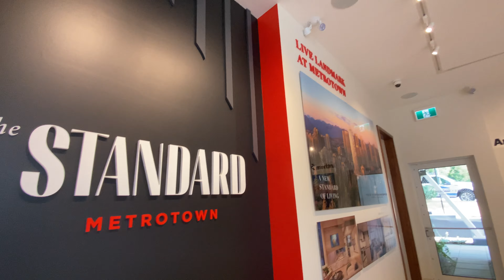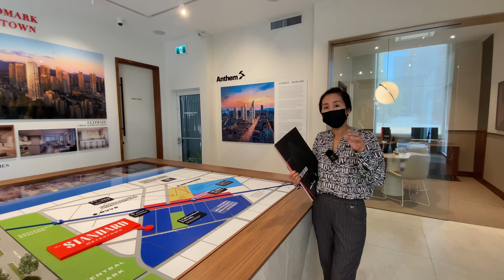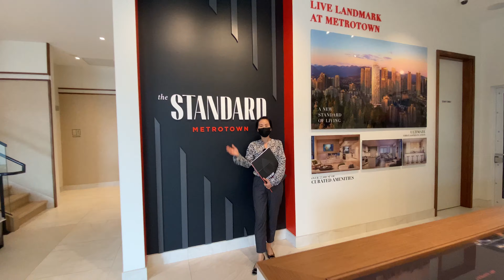Standard Anthem | 樓花預售 2021最新 Burnaby Metrotown | 臨近中央公園 天車站 購物中心 |不同高度景觀 | 戶型圖 Floor Plan 粵語 中文字幕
Standard Burnaby: Metrotown 2021年最新的樓花項目Standard By Anthem，有一房 兩房及三房多種戶型選擇。不同樓層如何選擇？Standard Anthem 樓花預售 Burnaby Metrotown ，臨近中央公園，天車站，購物中心 ，不同高度景觀 ，戶型圖 Floor Plan 粵語中文字幕。Standard 樓盤臨近Central Park中央公園 天車站 購物中心，生活 交通都極爲便利。
項目名稱：Standard
發展商：Anthem
建築設計：GBL Architects
室内設計：CHIL
建成日期：2025 底

如果您對瞭解更多溫哥華的地產資訊，歡迎訂閲我的頻道，隨時聯係我！

The Standard Metrotown将重新定义本拿比这个大都市的城市核心区。一个价值 4.6 亿美元的新家：节日、活动和音乐会应有尽有；36,000平方英尺美术馆：在这广阔的艺术画廊里感受艺术的薰陶；5 英亩户外广场和公园空间：以步行为中心的社区拥有丰富的开放公园空间和自行车道；
24 小时城市核心计划：将通过 Metropolis Mall 实现将街区与步行街相结合，并开发额外的住宅、办公和零售空间。
The Standard Metrotown精美的建筑线条营造出干净和简约的美感，CHIL 室内设计营造出温暖的色调，建筑的标志性设计融合了现代都市所要表达的轻松优雅。
室内设施
· 带礼宾服务的大大堂
· 专用包裹和冷藏室
· 娱乐厅
· 正式和休闲休息室
· 餐饮厨房
· 有台球桌、乒乓球桌、专用纸牌和扑克室的游戏室
· 健身馆
· 红外线桑拿
· 联合工作室和自习室
· 套房

户外设施
· 休息室和带烧烤用餐露台的软座椅
· 瑜伽花园
· 儿童游乐场
便利设施
· 汽车和自行车清洗站
· 自行车和工具车间
· 共享单车计划
· 宠物清洗站
· 加密安全密钥卡建筑门禁系统
· 四部高速电梯
· 安全、光线充足的地下停车场，配有电动车停车位
· 安全包裹和冷藏设施
· 现场礼宾人员提供个人护理和关注

🙋‍Michelle Ao 你的温哥华地产顾问
微信：MichelleaoV